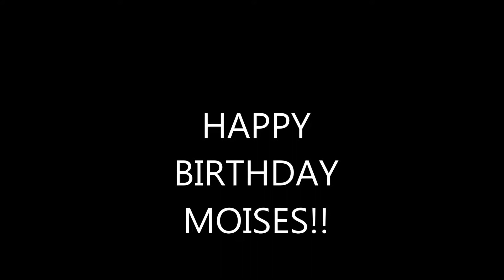2017 MOISES BIRTHDAY BBQ FIRE PIT AND FIREWORKS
It's Moises Birthday and we are having a cook out!!